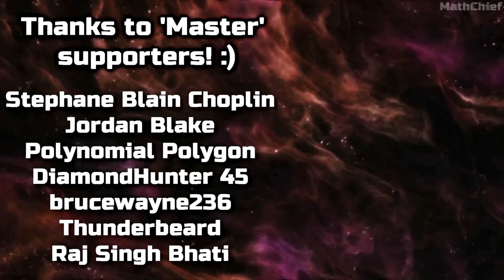I was skeptic about this game, but NOW I can't wait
We've just had brand new gameplay footage and details from the action FPS heist game Payday 3 and it just excited me A LOT more than at first. Now I'm on board with this upcoming game!